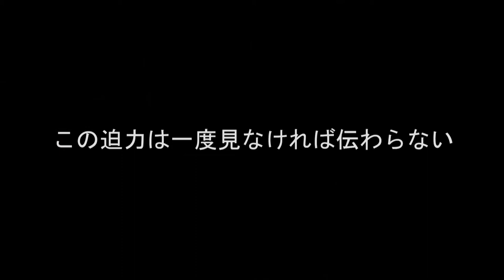Japan Festival Kan'onji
Autumn festival of a Kan’onji city (Kagawa in Japan).

TAIKODAI (drum float) is very gorgeous embroidery art.
The height of TAIKODAI (drum float) exceeds 5 m or more.
Moreover, weight exceeds 3 tons.

Float is the pride of a town.
Sounding a drum, TAIKODAI takes many visitors along and gather in a shrine.
It is a very historied festival.

YOSSAI! YOSSAI!CHOUSA-JA! ---
【注目の動画】
令和元年の琴弾八幡宮大祭から